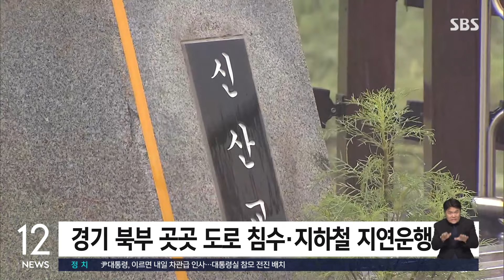파주 시간당 101mm 폭우…이 시각 상황 / SBS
〈앵커〉

밤사이 경기 북부 지역을 중심으로 많은 비가 내렸습니다. 특히 오늘(17일) 아침 들어서는 파주에 시간당 100mm가 넘는 장대비가 쏟아졌습니다. 지금 상황은 어떤지 현장 취재기자 연결하겠습니다.

김태원 기자, 지금도 비가 많이 내리나요?

〈기자〉

저는 지금 경기 파주 하지석동 공릉천교에 나와 있습니다.

하늘에 구멍이라도 난 듯 세차게 내리던 비는 지금은 소강상태에 접어들었습니다.

이곳 파주에는 오늘 아침 7시쯤을 전후해 시간당 100mm가 넘는 비가 쏟아졌고, 양주와 의정부, 동두천 일대에도 시간당 60에서 80mm가 넘는 폭우가 내렸습니다.

하루 누적으로 파주 판문점에 지금까지 343mm가 내리는 등 경기 북부지역을 중심으로 강수가 이어졌습니다.

기상청은 수도권에서는 올해 들어 처음으로 파주 군내 진서면과 연천군 백학면에 호우 긴급 재난문자를 발송했습니다.

오전 11시를 기준으로 경기도 동두천과 연천, 포천, 가평, 양주, 파주 등에는 호우경보가 내려져 있습니다.

폭우로 경기 북부 지역에선 20여 곳 이상 지역 도로가 침수돼 지하철도 지연운행하는 등 출근길 주민들이 불편을 겪었습니다.

비 피해 신고도 100여 건이 몰렸습니다.

기상청은 앞으로 경기 북부에는 많으면 200mm 이상, 서울과 경기 남부에는 150mm 이상 비가 내릴 것으로 보고 있습니다.

(영상취재 : 한일상, 영상편집 : 최혜란)